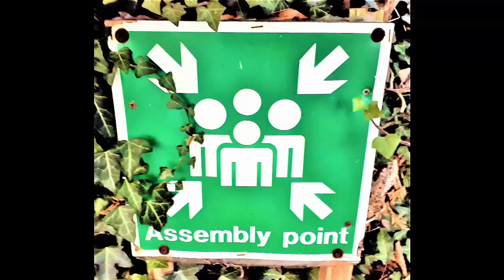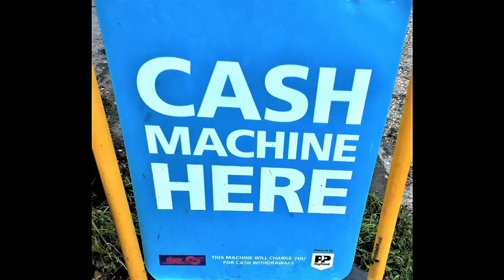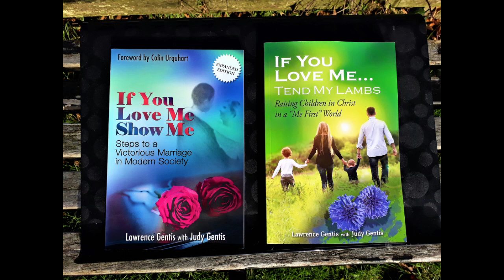Couples Finances: "Team Marriage" with Larry and a host of guests (ch. 9, "If You Love Me, Show Me")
When you’re on a team, the goal posts are well defined, and you’re only as strong as the weakest link in the chain.  One of the most important things in a marriage is how you handle your finances, and many marriages break up because of perceived irresponsibility in the common resources.  In these interviews, three people give their strategies.
God bless and thanks for being with us, Larry